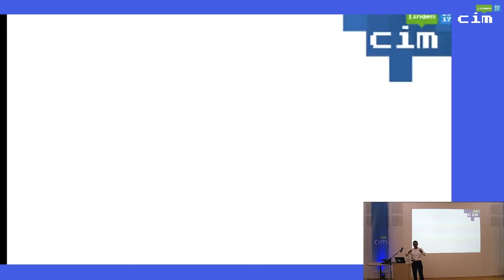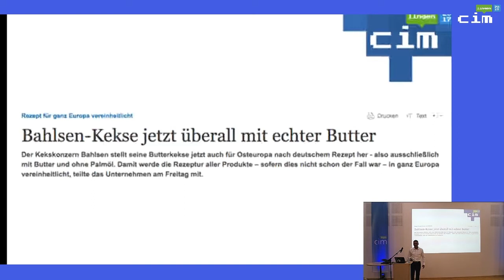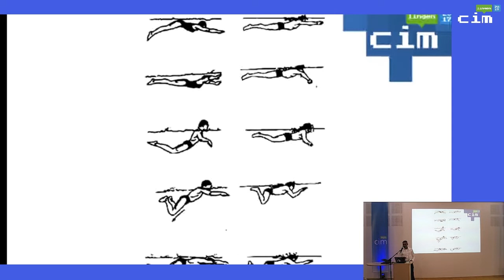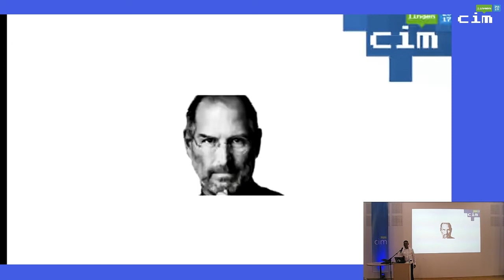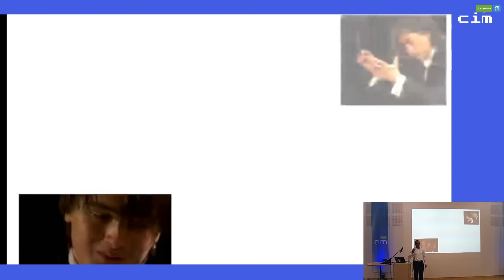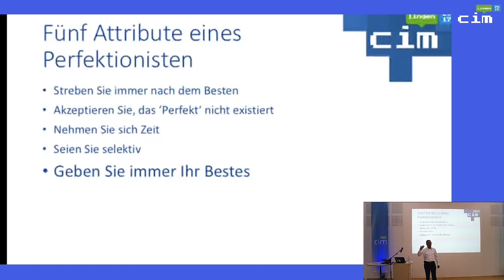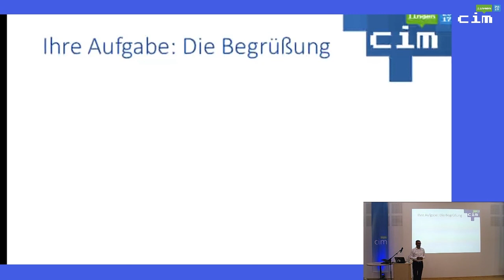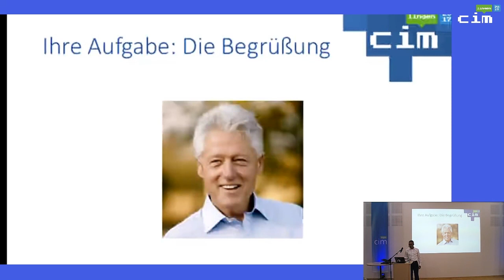Keynote: Play to Win - Performance-Kultur in Unternehmen - Ralf Schnell - cim lingen 2017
In diesem Vortrag geht es um folgendes: Sehr viele Unternehmen geben nach innen und manchmal nach außen ein Motto aus, z.B. "Das Beste oder Nichts" oder "Playing to Win". Die Wirkung ist jedoch in aller Regel nicht die erwünschte. Entweder sind die Mitarbeiter nicht motiviert, weil das Motto offensichtlich nicht ernst gemeint ist. Oder, und auf diesen Aspekt möchte ich mich konzentrieren, es funktioniert für eine Weile, Produktqualität und Leistung sind ausgezeichnet, die Firma ist Marktführer und dann plötzlich geht es bergab. Siehe Microsoft und viele andere! Woran liegt das? Das möchte ich an Beispielen aus verschiedenen Bereichen zeigen, u.a. Kunst und Musik, aber auch Sport. Und anhand dieser Beispiele dann auch Lösungsmöglichkeiten aufzeigen.

Ralf Schnell ist IT-Stratege, Produkt- und Portfolio-Manager, Pianist und Komponist, ITIL Service Manager und Enterprise Architect. Zuletzt verantwortete er für T-Systems das Portfolio im Bereich Desktop Services & Solutions. music: steam phunk - alive